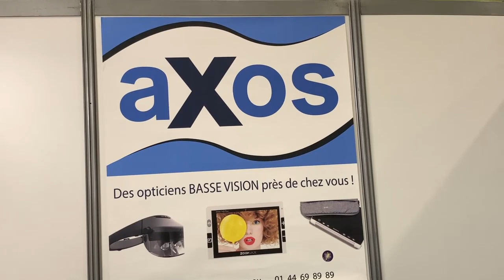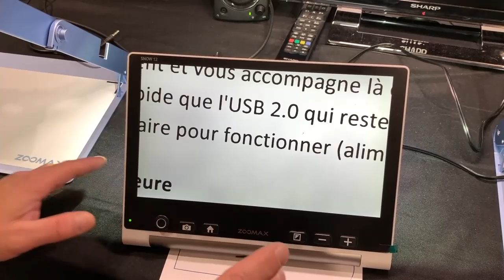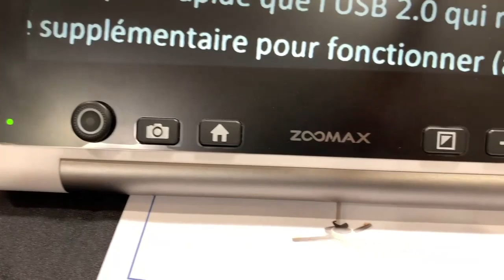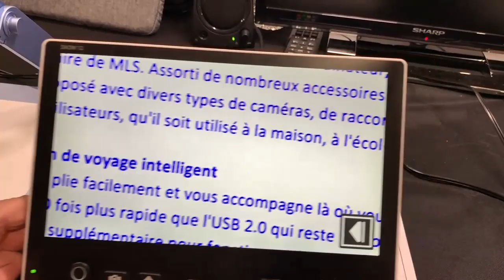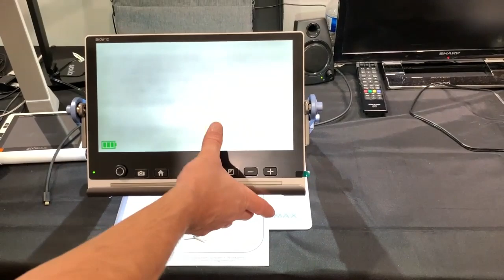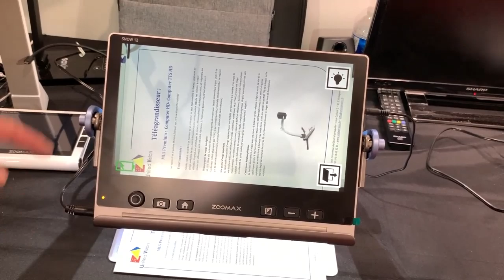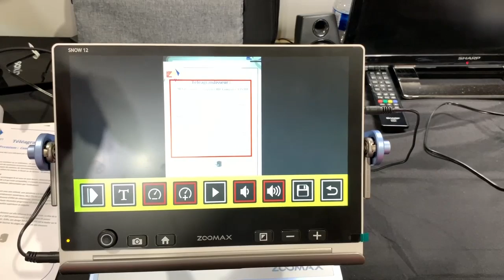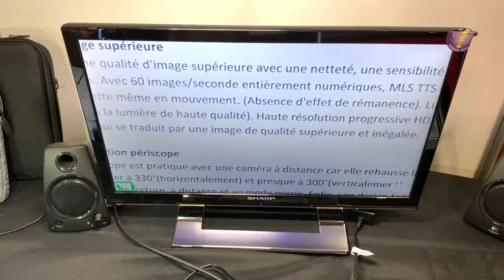Présentation Nouveauté Loupe Électronique Parlante Snow 12 HD TTS Salon High-Tech Rennes Autonomic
Voici la présentation d'une nouveauté vraiment excellente pour les personnes qui veulent se faire lire du texte avec leur Loupe. La Snow 12 HD TTS avec Synthèse Vocale vous lira tout vos textes dactylographié en plus de sa fonction de loupe elle possède une fonction OCR qui vas vous donner la possibilité de scanner tout vos courrier et autres documents.